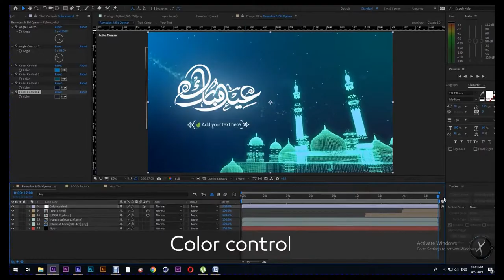Ramadan & Eid Opener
Hi,Ramadan & Eid Opener project is great for Ramadan and aid holidays, Arabic, Middle Eastern TV or YouTube shows, Slow text animation and beautiful design. I hope you enjoy using Ramadan opening sequence as much as your audions enjoy watching it. – Full HD 1920×1080 – 25 fps – After Effects CC 2013 to After effects CC 2018 – Easy to Edit – Fast Render – No Requires Plugins